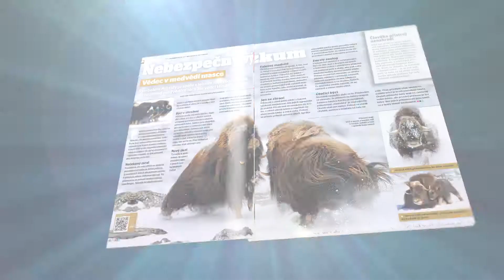ABC 22/2017 se představuje!